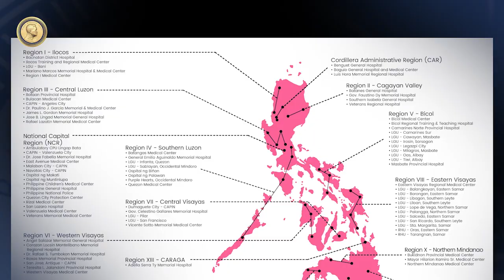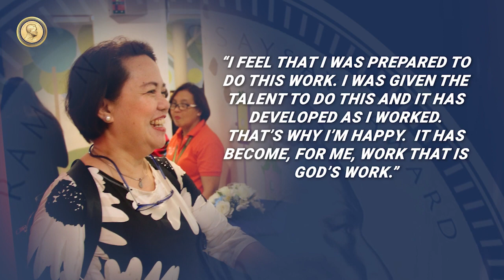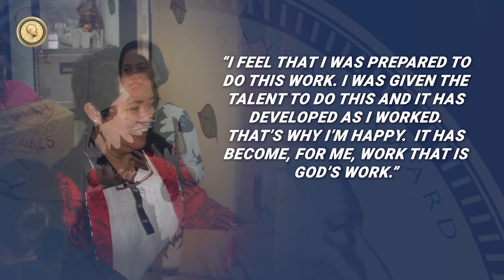CITATION: 2022 Ramon Magsaysay Awardee BERNADETTE J. MADRID (Philippines)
This is the official citation of 2022 Ramon Magsaysay Awardee BERNADETTE J. MADRID (Philippines) on why they were elected to receive Asia's premier prize and highest honor at the 64th Ramon Magsaysay Awards Presentation Ceremonies, November 30, 2022.

Video Produced by: Stellar Special Events Company, Inc.